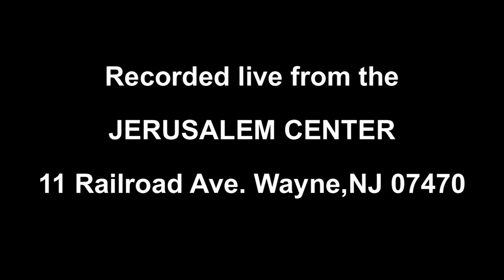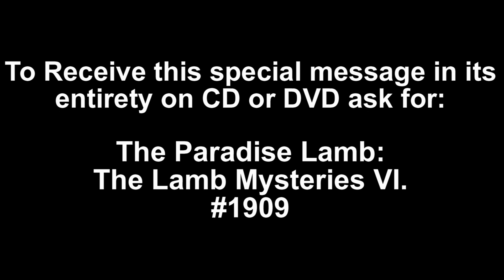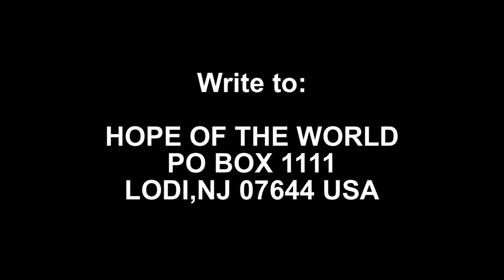The Paradise Lamb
1909 The Paradise Lamb: The Lamb Mysteries VI. The mystery of the Lamb , the Garden of Eden, the Cherubim, the Altar of the Outer Courts, and much more - deep and powerful.